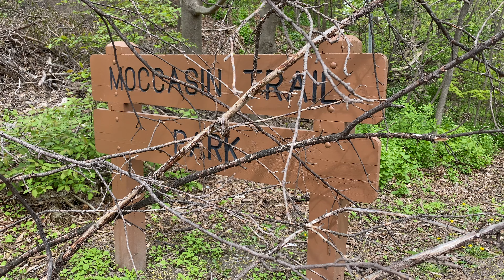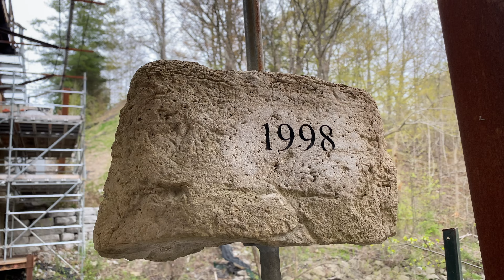RAINBOW TUNNEL TORONTO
Vlog # 303 : Exploring Moccasin Trail - Rainbow Tunnel. Join us in exploring the Trail Park.
Moccasin Trail Park is one of those places that is passed by the most people and visited by the fewest.  The entrance is hidden off Green Belt Drive but the park is split in two by the Don Valley Parkway (DVP).

xoxo,
Devine